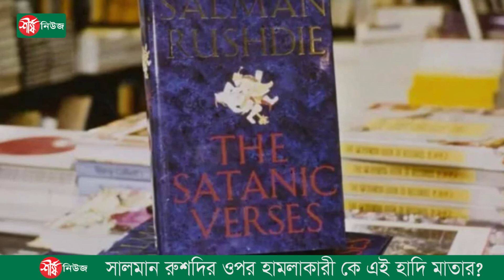সালমান রুশদির ওপর হামলাকারী কে এই হাদি মাতার? || Sheershanews-শীর্ষনিউজ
Popular Bangla News Youtube Channel